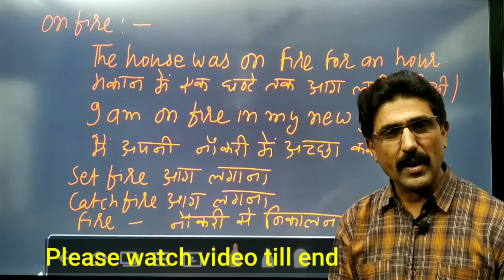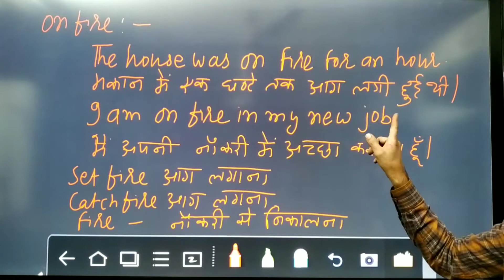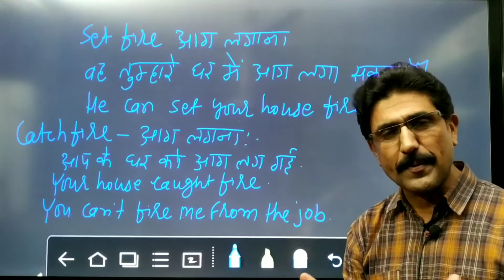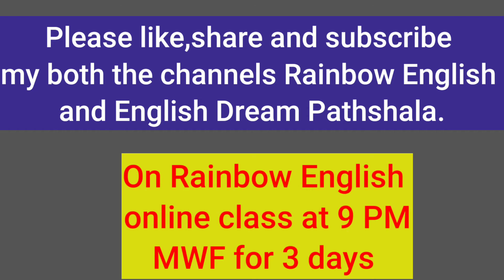Fire in different meanings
Fire words have different meanings, let's learn sll the meanings,